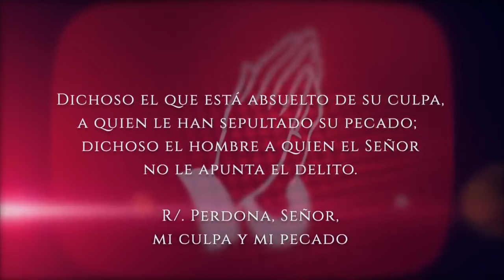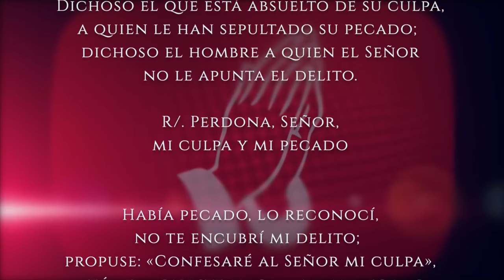Evangelio del día Miercoles 31 de Enero 2024